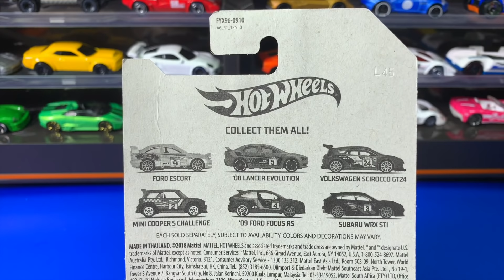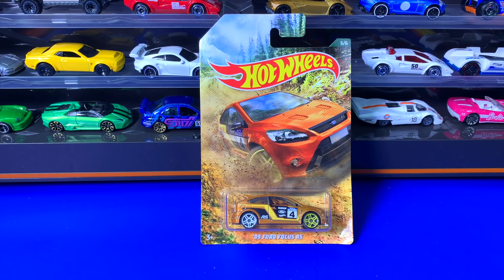Hot Wheels Backroad Rally 6 Car Set